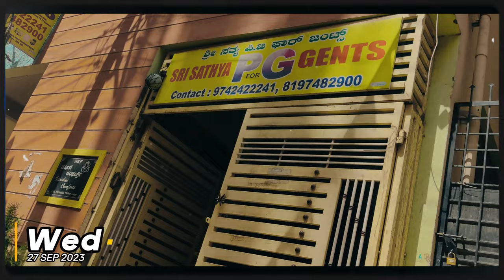PG Reality in Bangalore 🥲 | raghav mittal vlogs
pg's in bommasandra 🥲 | raghav mittal vlogs
worst pg in bommasandra

For More Info About Izee Pin Me On WhatsApp
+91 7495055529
Amazon's  Today's Deals
izee hostel
Finding Bachelor’s Room in Bangalore| How to Find Room in Bangalore 😢